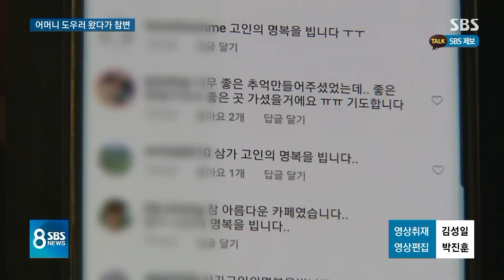엄마 펜션 도우러 귀국했다 참변…장맛비가 부른 비극 / SBS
어제(3일) 가평에서는 무너져 내린 흙더미가 펜션을 덮치면서 가족 3명이 숨진 일이 있었습니다. 펜션을 운영하는 어머니를 돕기 위해서 뉴질랜드에 있던 딸이 어린 아들과 함께 귀국해서 함께 지내다가 사고가 난 겁니다.
홍영재 기자가 취재했습니다.